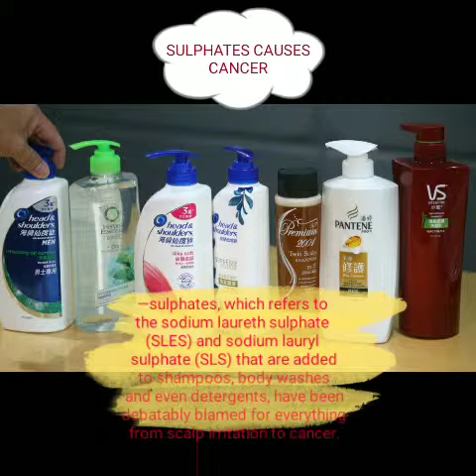These shampoo's causes cancer